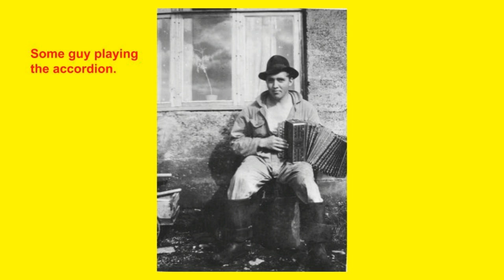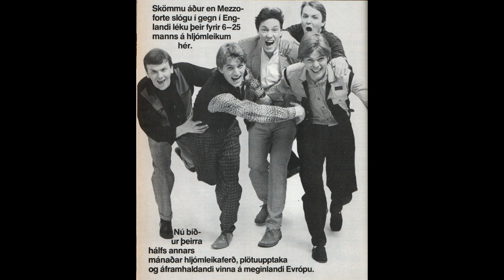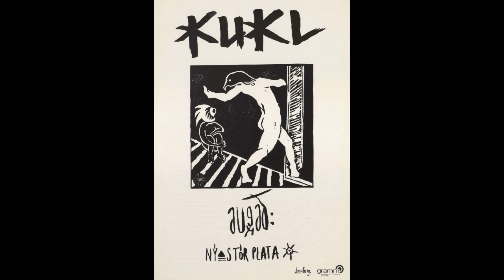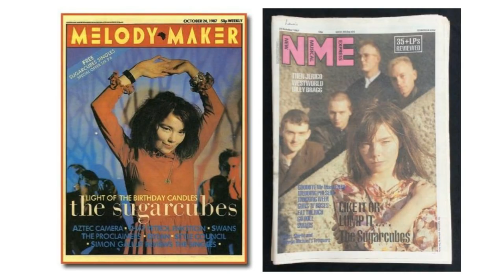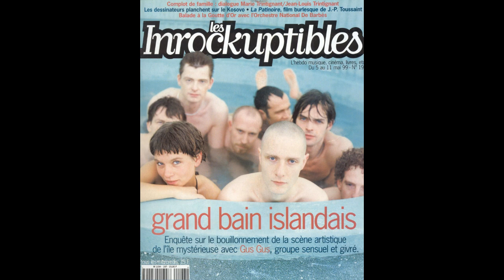Icelandic Pop Music - by Dr. Gunni. A presentation for Iceland Naturally.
Dr. Gunni on the history of Icelandic pop music and the exportation of it.